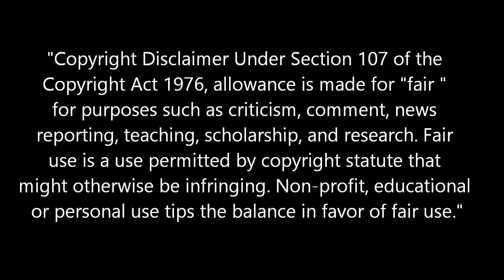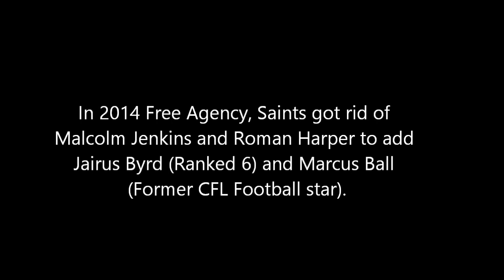Kenny Vaccaro & Rafael Bush 2013 - "Voodoo Safeties"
Kenny Vaccaro and Rafael Bush are two current Saints safeties. They are young, but they are also two vicious and hungry players.